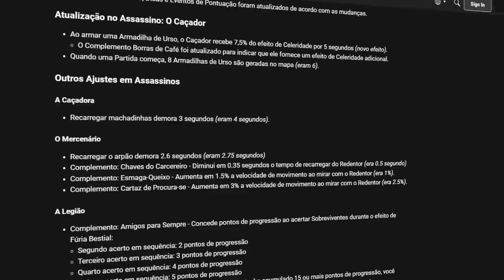FACECAMPING MORREU e a ADRIANA IMAI também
Adriana e face camping obliterados?
O FACECAMP está MORTO e a ADRIANA Também